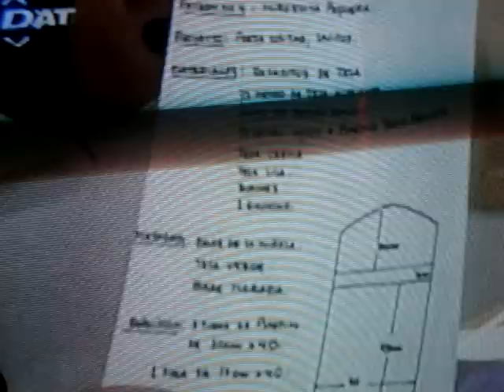PORTA COLITAS 5 DE 5 PARTS..MPG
ELABORADA POR LA PROFESORA SONIA DE FRANCO.